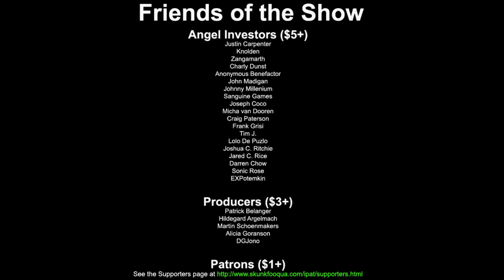IPAT: Dark Souls II, Part 4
New toys, new friends, somewhat raised spirits.